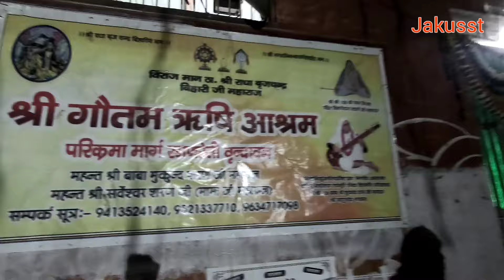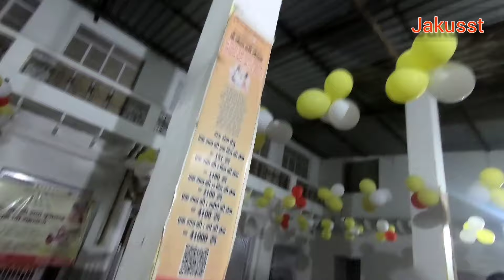premanand maharaj ji के दर्शन कैसे करे | संपूर्ण जानकारी । नए नियम क्या है? टोकन कैसे प्राप्त करें?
श्री प्रेमानंद जी महाराज के दर्शन कैसे करें I SHRI PREMANAND JI MAHARAJ KE DARSHAN KAISE KARE I
प्रेमानंद जी महाराज के दर्शन कैसे करे।प्रातः 9 बजे टोकन ले
श्री हित प्रेमानंद महाराज के दर्शन कैसे करे premanand maharaj ke darshan kaise kare
प्रेम मंदिर वृन्दावन धाम,सम्पूर्ण दर्शन ! Prem mandir
Prem Mandir Vrindavan | प्रेम मंदिर वृंदावन | Vrindavan Mathura
Prem Mandir Il Night view II Water show || Full video || प्रेम मंदिर रात्रि संपूर्ण दर्शन

प्रेम मंदिर दर्शनमंदिर भगवान श्री कृष्ण और राधा को समर्पित मंदिर है। मंदिर का निर्माण जगत् गुरू कृपालु जी महाराज ने करवाया था ।

premanand ji Maharaj ke darshan
premanandjimaharajvrindavan
premanand maharaj जी के सुबह के दर्शन कैसे करे |  संपूर्ण जानकारी ।
Premanand maharaj darshan Vrindavan
Radhavallabh shri Harivansh
प्रेमानंद जी महाराज से कैसे मिल सकते हैं?
Premanagd  maharaj darshan
प्रेमानंद महाराज के दर्शन कैसे करें?
Premanand maharaj morning darshan
प्रेमानंद जी महाराज क्यों प्रसिद्ध है?
Virat Kohli Guruji Premanand
श्री हिट प्रेमानंद जी महाराज कहां रहते हैं?
Morning darshan time premanand maharaj
प्रेमानंद बाबा के गुरु कौन है?
premanand maharaj ke darshan
premanand maharaj ke subah ke darshan
premanand maharaj ke darshan kaise karen

श्री हित प्रेमानंद महाराज जी के दर्शन कैसे करें
Brajdham Darshan
brajdham Darshan
premanand ji ke darshan
premanand maharaj ji ke subha ke darshan
premanand ji maharaj ke subah ke darshan
premanand ji maharaj ke aaj ke darshan
premanand maharaj ji ke aaj subah ke darshan
Shri hit premanand Maharaj ji
Shri hit premanand govind sharan ji maharaj
premanand maharaj ji ke darshan kese kaare
Shri hit premanand maharaj ke darshan

Premanand maharaj ashram address
Premanand maharaj ji se kaise mile
Shri hit Premanand ji maharaj